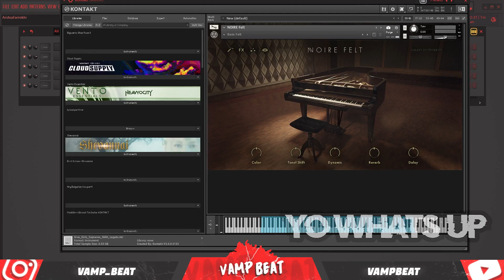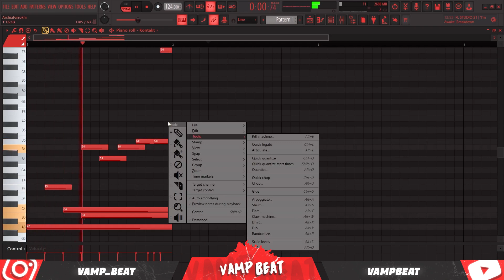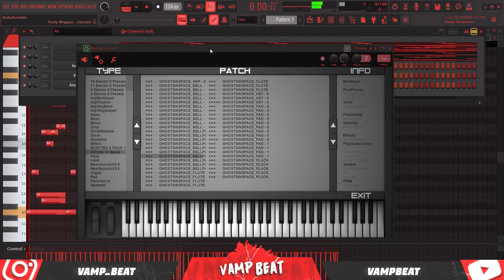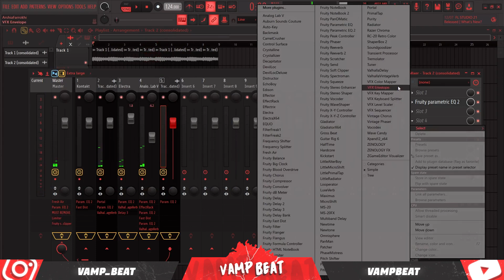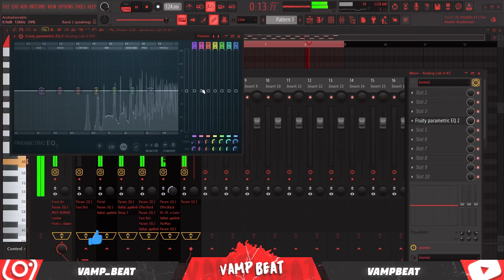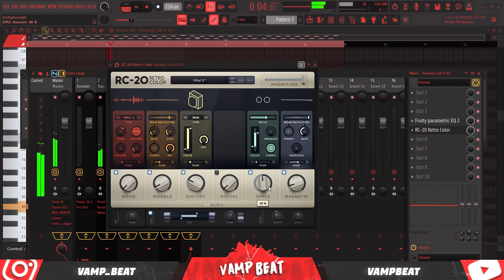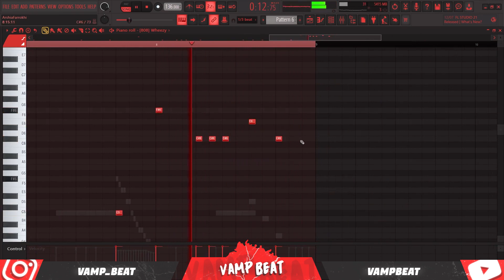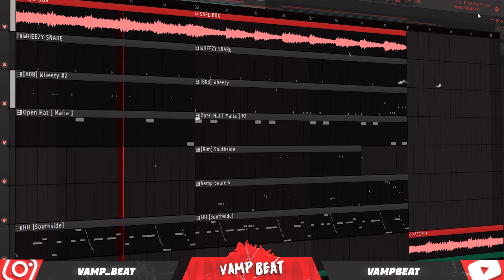How Southside and TM88 Makes Dark Synth melodies For FUTURE |Silent Cook-up | FL 21 Tutorial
in this video, I'm going to show you How Southside and TM88 Makes Dark Synth melodies For FUTURE in FL Studio 21

0:00 Piano (+Layer)
5:51 Synth (+process)
9:49 Synth 2
13:24 Piano (Bass Note)
14:44 808
18:16 Final Beat